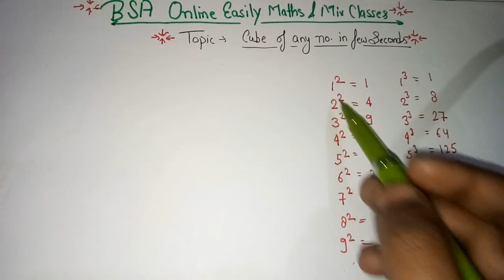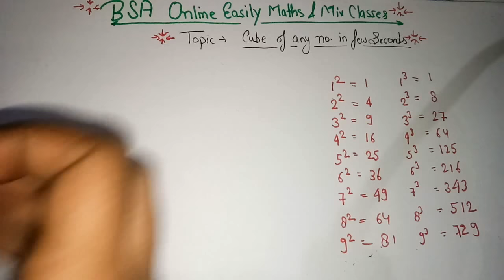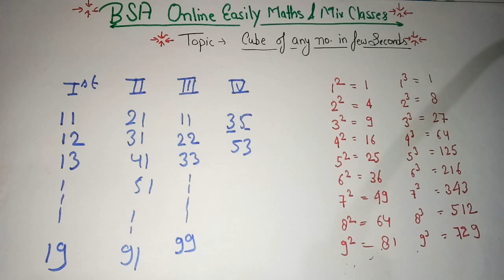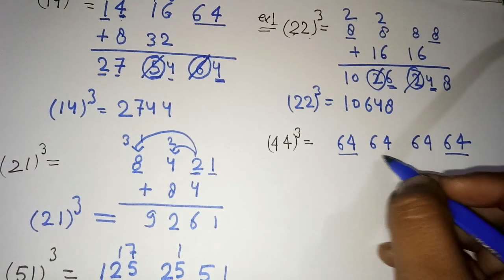Cube of any number within a second||BSA Tricky Classes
kisi bhi no. ka ap seconds me asaani se cube nikal skte h.